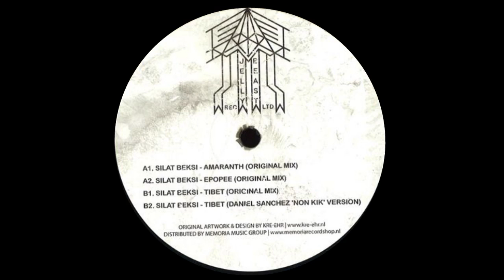Silat Beksi - Tibet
160kbps.